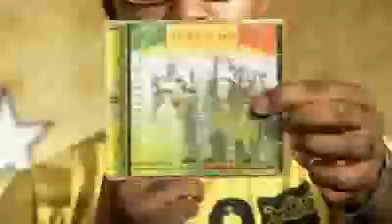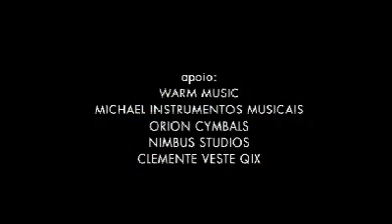Catedral 5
Catedral